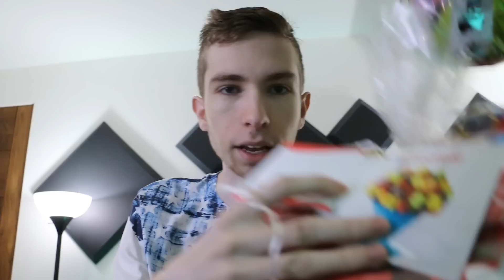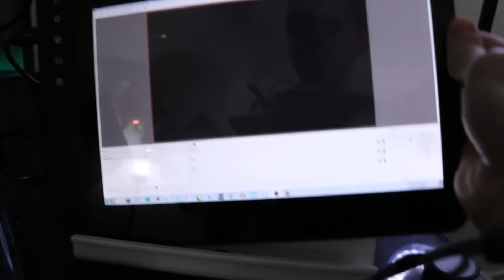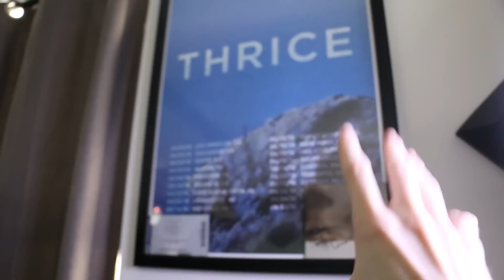MY 2017 OFFICE/SETUP TOUR ðŸŽ®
I'll fill this description with all the info soon. It's my birthday, give me an excuse on this one x)

 â”â” MUSIC USED â”â”
 Guitar Sound â—Š Ronald Jenkees